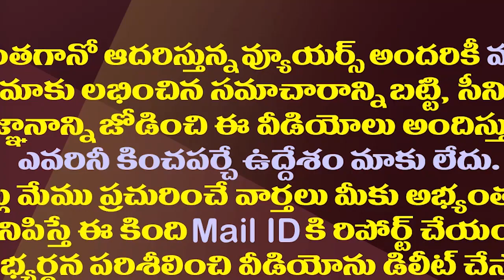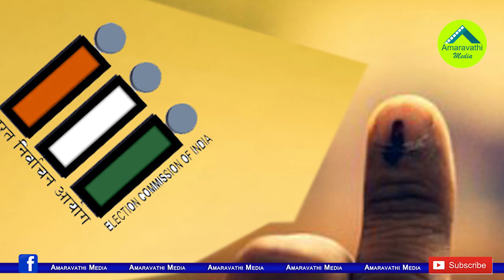కుప్పంలో వైసీపీ తొలివిజయం..ఎన్నికకు ముందే టీడీపీకి బిగ్ షాక్| Big Shock To TDP In Kuppam Municipolls